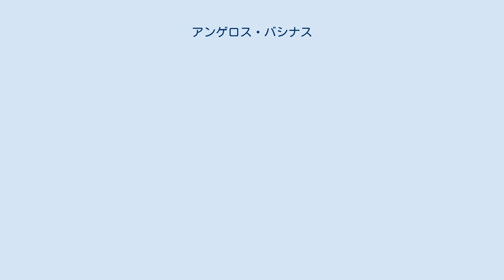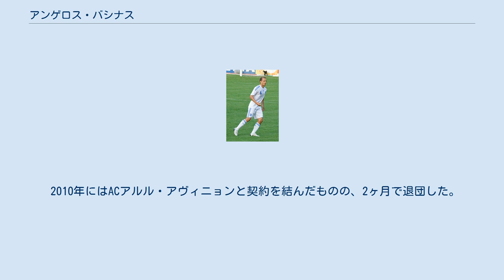アンゲロス・バシナス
アンゲロス・バシナス（ギリシア語: Άγγελος Μπασινάς, ラテン文字表記: Angelos Basinas, 1976年1月3日 - ）は、ギリシャ・ハルキダ出身の元同国代表サッカー選手。
 ギリシャのクラブ、パナシナイコスFCのユースチーム（アカディミア）出身で1995年にトップチームデビュー。
ギリシャ代表には1998年8月18日のエルサルバドル戦（親善試合）でデビュー、2日後に行われた同国との第2戦で初得点も挙げている。
2002 FIFAワールドカップ予選以来代表のレギュラーに定着。
EURO2004では優勝を経験している。
開幕戦となったポルトガル戦では51分にギオルゴス・セイタリディスがクリスティアーノ・ロナウドに倒されて得たPKをゴール右隅に確実に決めて決勝点を挙げた。
また同カードの決勝戦では57分にコーナーキックからアンゲロス・ハリステアスの決勝点をアシストしている。
 2007-08シーズンでRCDマヨルカとの契約が終了、その後AEKアテネFCに加入した。
2009年2月、ポーツマスFCと1年半の契約を結んだと発表した。
 2010年にはACアルル・アヴィニョンと契約を結んだものの、2ヶ月で退団した。